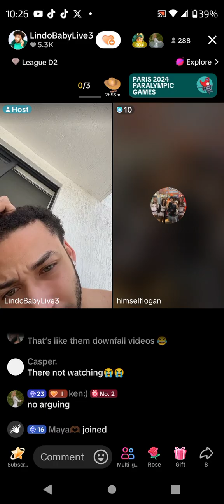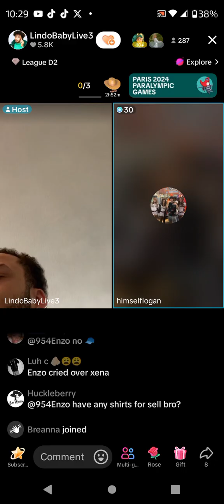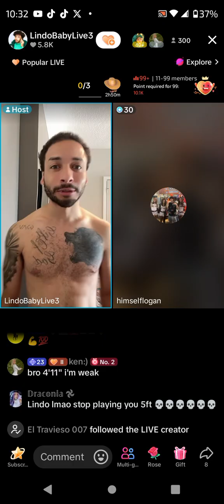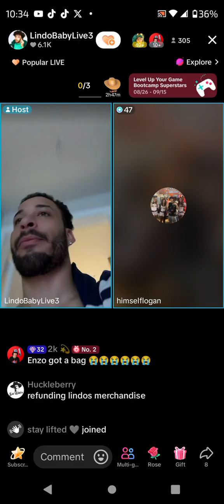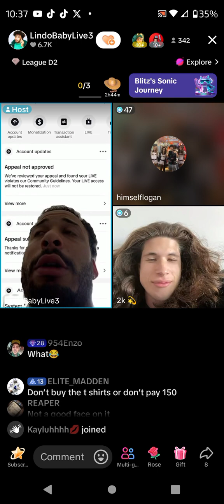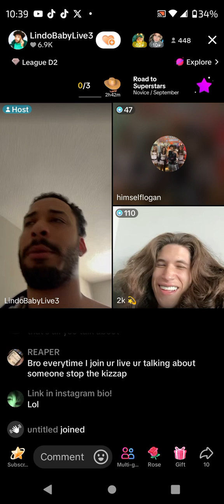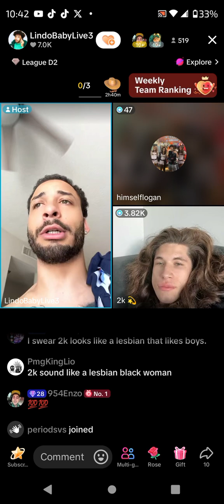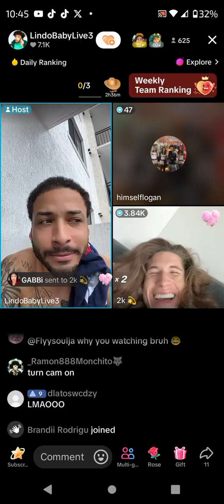September 6, 2024